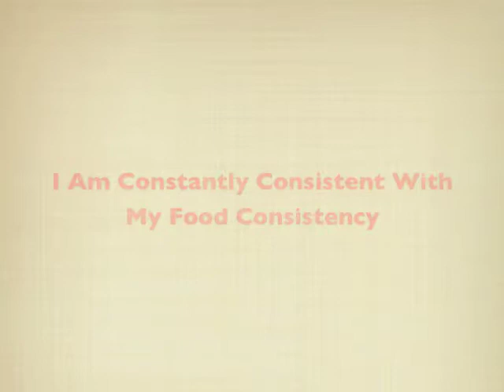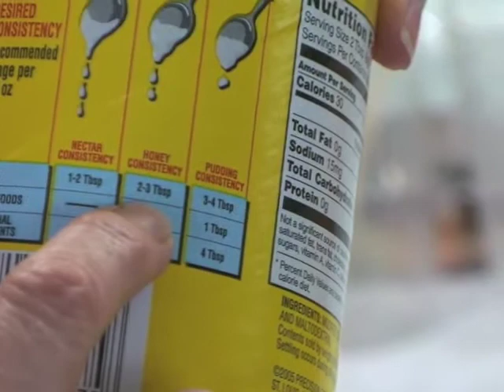Dinning At WORC